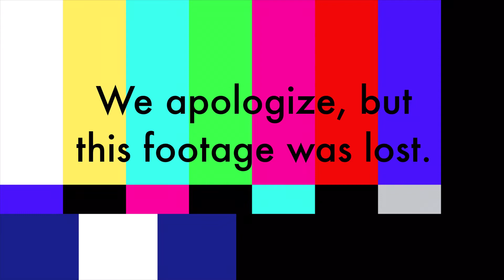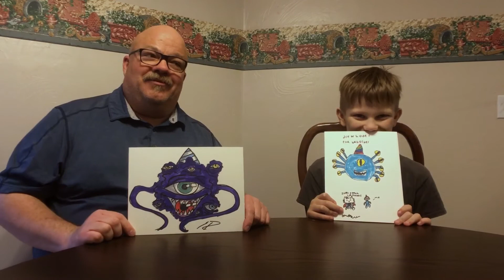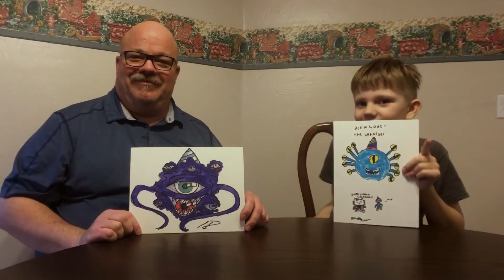The eyes have it!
Dungeons and Dragons week episode 5!

Today's monster is large, has tentacles, sharp teeth and one main eye.

Alright, lets draw!